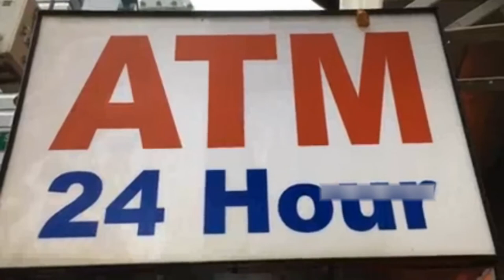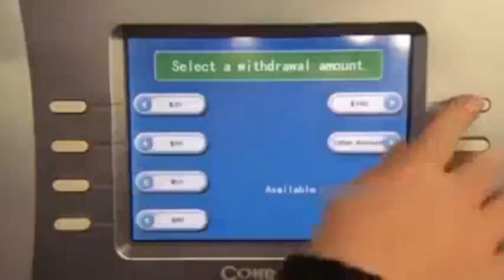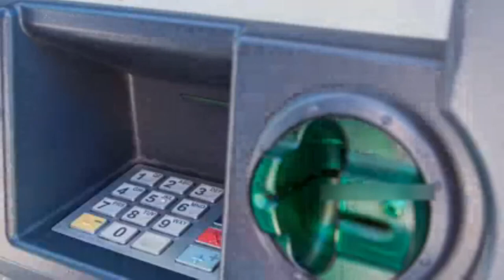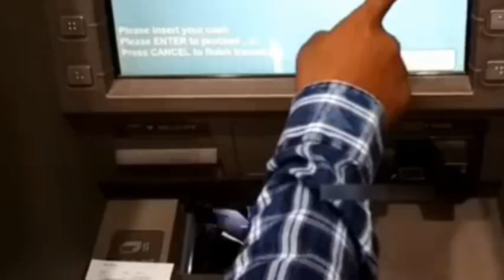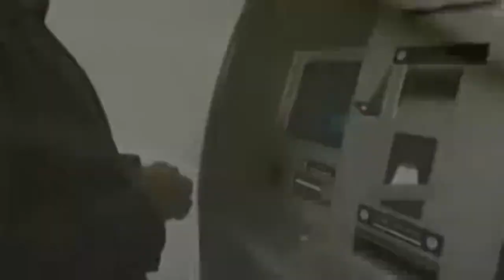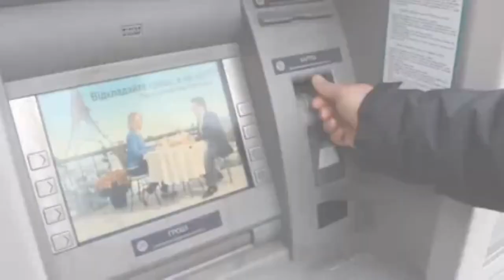ATM मशीन से पैसे निकालते समय किन बातों का ध्यान रखना चाहिए! How Atm Machine Give Money Hindi amazing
Hello friends
Watch the latest video to know about the  The video has been explained in Hindi, so enjoy this video and let us know your feed back in the comments. Also do comment your experiences if you have been there.

ATM मशीन से पैसे कैसे निकलते है! How Atm Machine Give Money In Hindi! amazing fact about ATM Machine
ATM मशीन से पैसे निकालते समय किन बातों का ध्यान रखना चाहिए!
Atm Machine Give Money In Hindi amazing

amazing sector
top tech facts
cricket facts
amazing facts
top 10 facts
amazon jungle
rahasya
corona vaccine
corona update
hindi countdown
amazing sector
top tech facts
cricket facts
amazing facts
top 10 facts
amazon jungle
rahasya
corona vaccine
corona update
hindi countdown
how atm machine works in hindi
atm machine working process
atm machine working process in hindi
atm machine robbery caught on camera
atm internal working
atm machine internal working process
atm machines explained
atm machines explained in hindi
atm kaise kaam
atm kaise kaam karta hai
atm machine kaise chalti hai
ATM